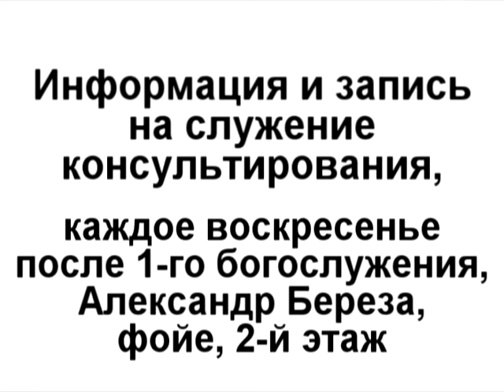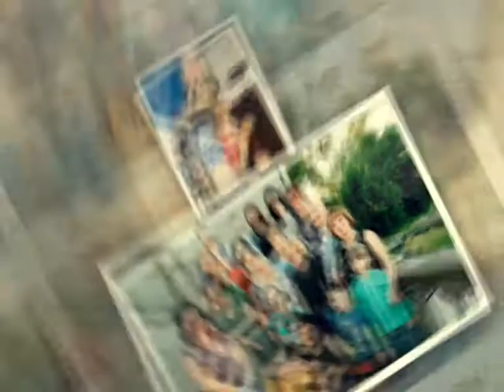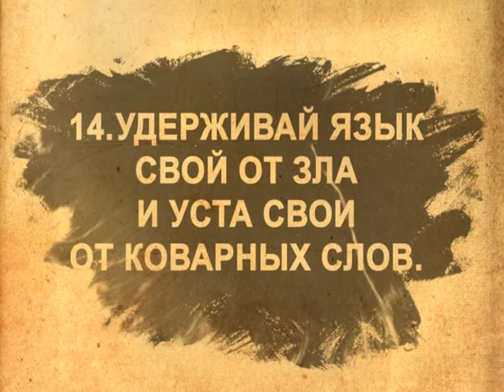01.06-07.06.2015 Предстоящие события (ц. «Еммануил», Днепродзержинск)